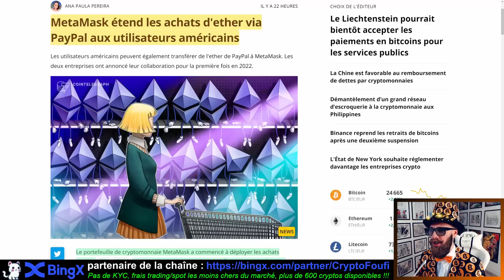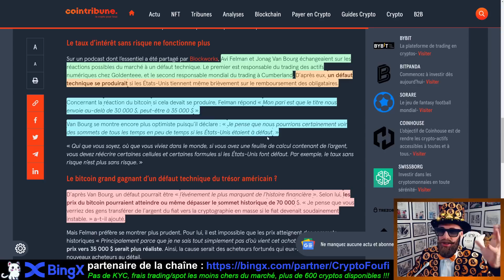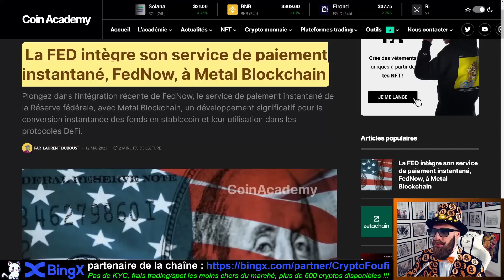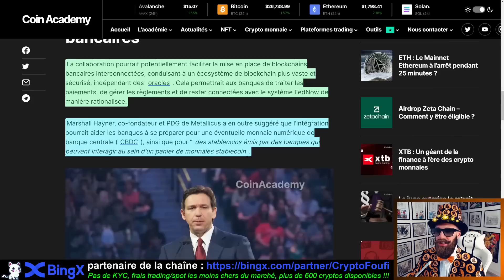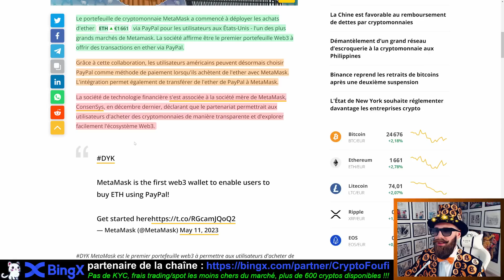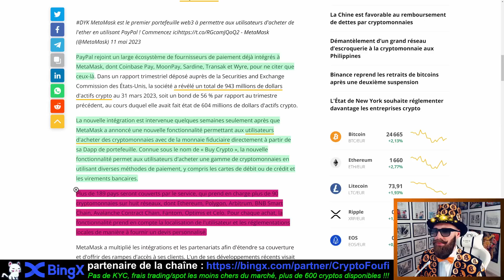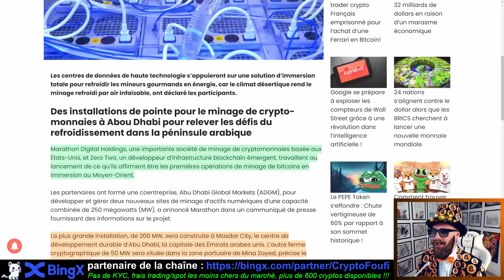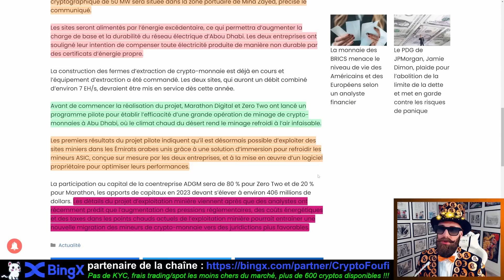🚨BITCOIN BREAKING NEWS !!!🚨UN BULLRUN DU BITCOIN DÉCLENCHÉ PAR UN TRÉSOR AMÉRICAIN INSTABLE !!!?🚨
🚨Actualité Bitcoin & crypto du jour :
➡️Un Trésor américain instable pourrait mener les acheteurs vers bitcoin
➡️La FED intègre son service de paiement instantané, FedNow, à Metal Blockchain
➡️Twitter a un nouveau PDG : la crypto est-elle en danger ?
➡️De grandes fermes d’extraction de crypto-monnaies refroidies par immersion pour extraire le bitcoin dans le désert du Moyen-Orient

🏆BingX plateforme d'achat de Bitcoin & de crypto monnaies partenaire de la chaîne à Foufi
🥇BingX est n°1 sur le marché des frais les plus bas de trading ! Avec une interface utilisateur intuitive, vous pouvez facilement acheter, vendre et trader des centaines de cryptomonnaies, des actions, des indices et des commodités en quelques clics seulement !
🎁Jusqu'à -15% sur les frais de trading + jusqu'à 6000$ de bonus à gagner pour les nouveaux inscrits + d'autres récompenses à venir (airdrops et évènements exclusifs) pour les affiliés BingX de Foufi !

▬▬▬▬▬▬ 🔥 Tous les jours je publie des vidéos d'analyse et d'actualité cryptos 🔥 ▬▬▬▬▬▬
Si vous cherchez à en savoir plus sur les cryptomonnaies, mais que vous trouvez cela trop compliqué ou ennuyeux, alors ma chaîne YouTube est faite pour vous ! J'apporte une touche d'humour et de simplicité à un monde souvent intimidant et complexe. Avec des vidéos amusantes et des explications claires, j'efforçe de rendre l'univers des cryptomonnaies accessible à tous. Que vous soyez débutant ou déjà investisseur, mon contenu vous aidera à mieux comprendre les bases de la blockchain, les tendances du marché et les opportunités d'investissement. Alors rejoignez ma communauté aujourd'hui pour une dose d'humour, d'apprentissage et de convivialité.

➡️Pour faire une donation en cryptos (réseaux BSC ou POLYGON ou ETH) : 0xca42dcD963d877A9D70D48fDD0Aa1d652a2D7Bd3

➡️ Ma Ledger (Nano S Plus)